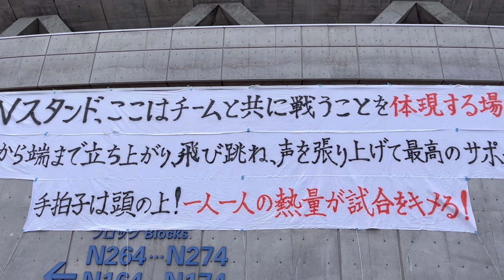【9/23横浜FC戦 アルビNゴール裏の雰囲気】GK入場〜三戸ちゃんチャント、スタメン発表、ハーフタイム、試合後まで25分のテンションの上がっちゃうシリーズ！元気のある時やない時にオススメな動画です！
選手入場から試合後までの動画。
三戸ちゃんチャントは間違えて歌ってます。訂正されるまでぶち抜けって思ってましたよ( ﾟДﾟ)

アルビサポなら元気でるかもしれない動画。

URL付きのコメントはスパム扱いになるため表示されませんので、URLは付けずにお願いします。
ビッグスワンをまた4万人超えのサポーターで埋め尽くそう！
この気持ちでYouTubeをはじめ、みんなで楽しんで応援をしていきたいと考えています。
収益化したら、すべてアルビに寄付します！

Twitterもやってますが、名前とかよく変えてるので、テキトーにさがしてみてください笑
7/22時点では
『うっちー@長谷川涼太郎おじさん』って名前だったはずです！

アルビレックス新潟YouTubeチャンネル公式

DJ YAGIさんとiamSHUMさんからのアルビ応援ソング

5/9のコメリサンクスデーのエイエイオー！

Jリーグ公式YouTubeチャンネル

アルビレックス新潟レディースのHP